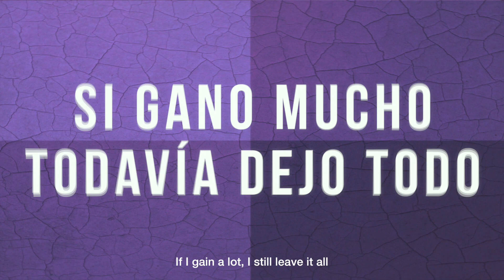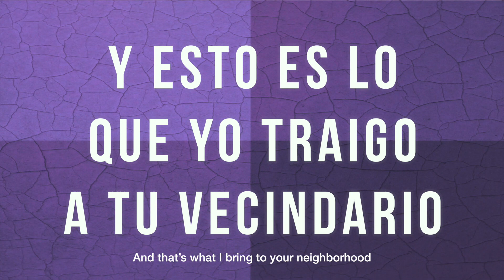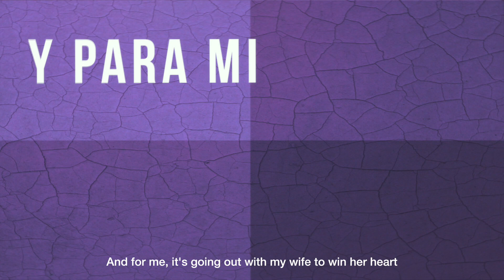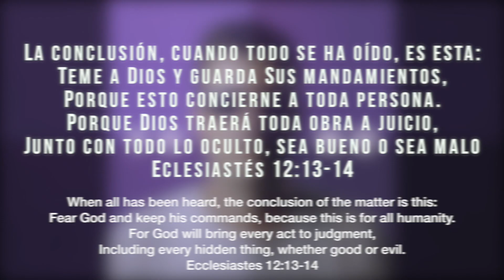Yo No - Solid (Video con Letra) [w/ English Subtitles]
Música con letra en español y subtítulos en ingles

Pista producida por Cardec Drums - @cardecdrums3359
Mezclada por Rendition Creative @renditioncreative @renditionrecording1539

"La conclusión, cuando todo se ha oído, es esta:
Teme a Dios y guarda Sus mandamientos,
Porque esto concierne a toda persona.
Porque Dios traerá toda obra a juicio,
Junto con todo lo oculto,
Sea bueno o sea malo."
Eclesiastés 12:13-14